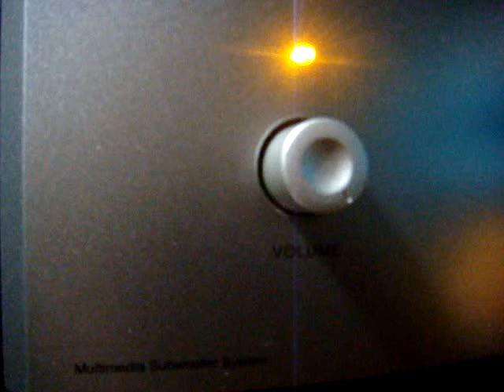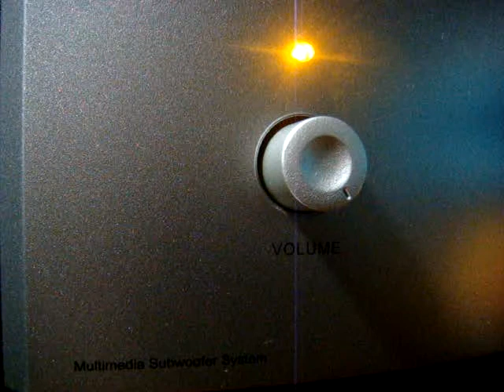No 293 Love Song Dedications with Richard Mercer. July 11 2013